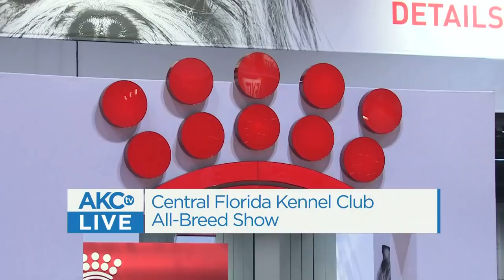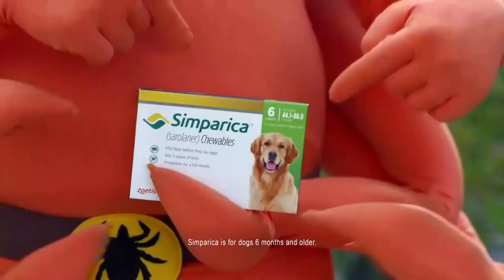Central Florida Kennel Club All-Breed Show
The Central Florida Kennel Club will stream LIVE today starting at 2:45pm ET. The third day of the Orlando Cluster starts with over 4,000 dogs. We will be bringing you all the group and Best in Show judging, culminating with one Best in Show winner at the end of the day!